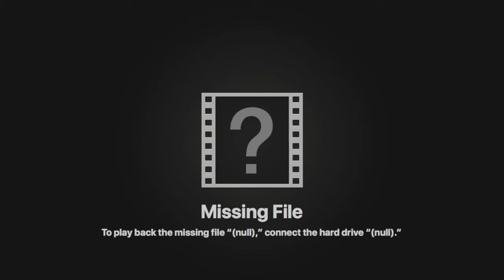LAST MINUTE CHRISTMAS SHOPPING!